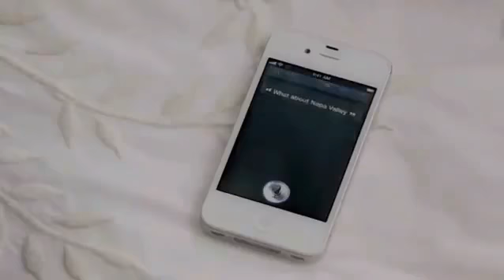videogrep: Siri speaking